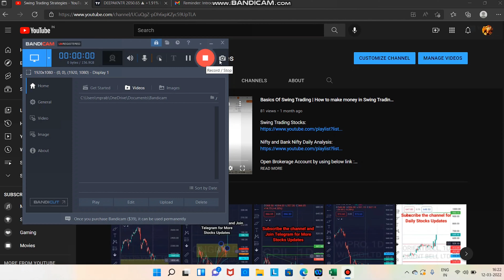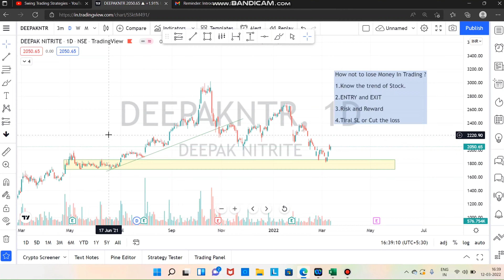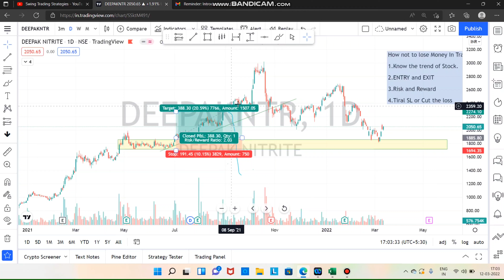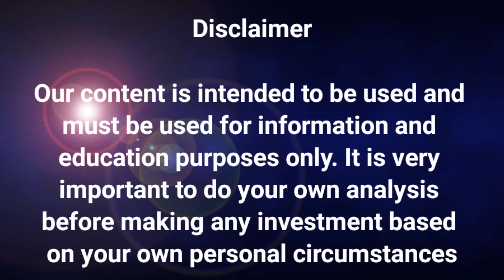How not to lose money in Trading ? | Why 90% of traders lose money ? in tamil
Why 90% of traders lose money..So how to be in top 10% ?
How not to lose money in trading?

Swing Trading Strategies Trading view Account ( follow this for Breakout stocks Notifications )

Explained about the Technical Analysis of Nifty and Bank Nifty through Price Action Method in Tamil .